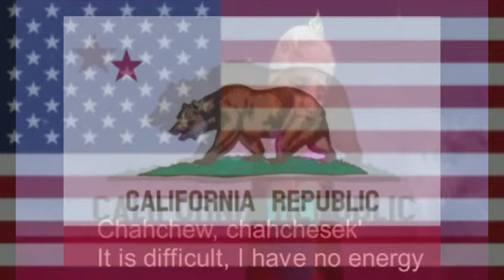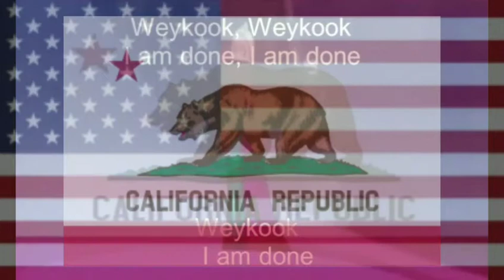Frozen - Let it go in Yurok (not full)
Singer : Koshijapn 53